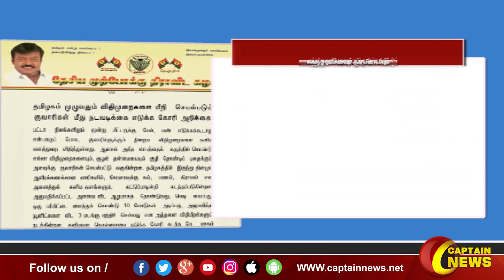தமிழகம் முழுவதும் விதிமுறைகளை மீறி செயல்படும் குவாரிகள் மீது பாரபட்சமின்றி நடவடிக்கை எடுக்க வேண்டும்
தமிழகம் முழுவதும் விதிமுறைகளை மீறி செயல்படும் குவாரிகள் மீது பாரபட்சமின்றி நடவடிக்கை எடுக்க வேண்டும்CaptainNews CaptainSeithikal​​​​